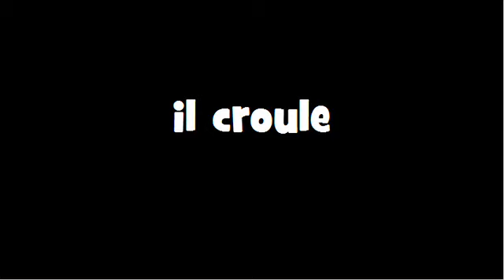CONJUGAISON = Crouler = Indicatif Présent